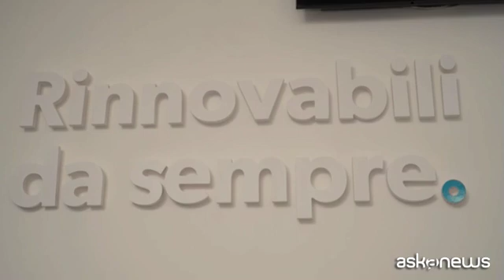Ad Cva: normativa idroelettrico penalizza investimenti per 10 mld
Milano, 10 giu. (askanews) - La normativa italiana sulle concessioni nel mondo della produzione dell'energia idroelettrica è "completamente penalizzante", perché la sostanziale assenza di regole nelle gare per le concessioni provoca uno stallo degli investimenti stimabile in 10 miliardi di euro. Lo afferma Enrico De Girolamo, amministratore delegato di Cva spa, la Compagnia Valdostana delle Acque.
"Il mondo dell'idroelettrico - dice De Girolamo - sta vivendo un momento di difficoltà a causa di una normativa completamente penalizzante per lo Stato italiano, che è stato l unico a mettere in gara le proprie concessioni rispetto agli altri Paesi europei e sostanzialmente, con l assenza di regole in queste gare, si è prodotto uno stallo degli investimenti. Investimenti che si stimano a 10 miliardi di euro a livello nazionale e che sarebbero quanto mai opportuni a fronte di un parco impianti di grandi di dimensioni che supera abbondantemente i cinquanta anni di età e che avrebbe grandi potenzialità di 'revamping' (ristrutturazione ndr), e di miglioramento dell efficienza, di miglior sfruttamento della risorsa idrica".
"La cosa interessante di questi investimenti - aggiunge l'amministratore delegato di Cva - è che vanno ad insistere proprio su una filiera industriale nazionale e che a differenza delle altre fonte rinnovabili, che hanno demandato in qualche modo la costruzione delle tecnologie a Paesi esteri, in particolare al fotovoltaico e all eolico, in questo caso la maggiorparte degli interventi che sono di natura civile, insisterebbero su aziende locali che ne beneficerebbero direttamente.